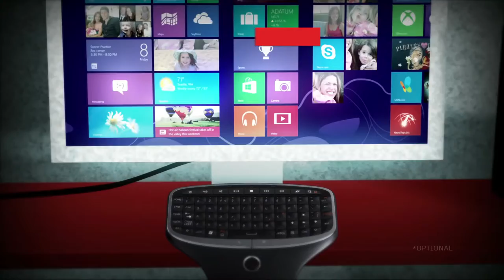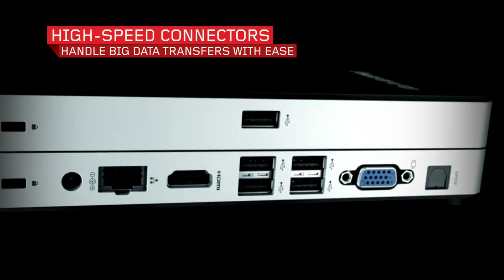Lenovo IdeaCentre Q190 tour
IdeaCentre Q190 is the world's smallest full-function desktop PC*. The compact (22mm) Q190 turns your TV into an advanced home theatre. Add a DVD or BLU-RAY drive to enjoy your favorite films.

 *Based on market survey July 2012